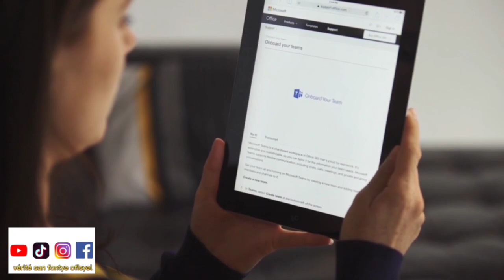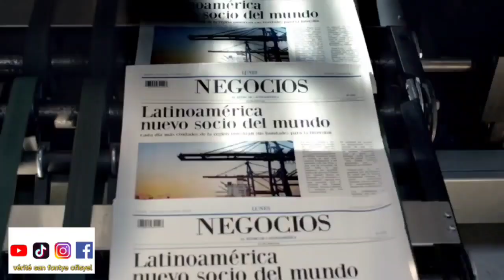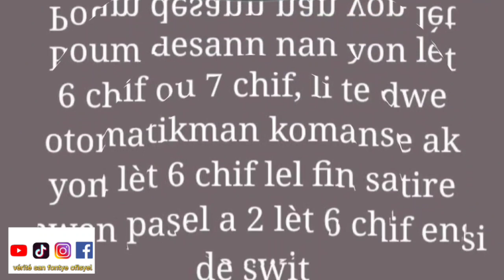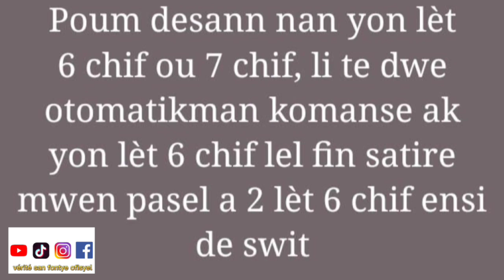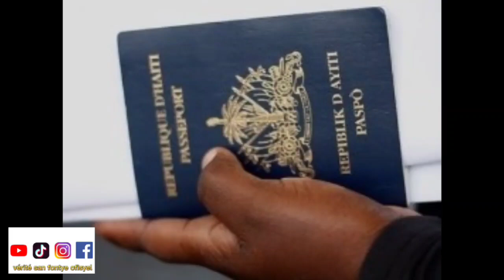Passaporte Caricome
Men kòman ou ka antre número paspó CC kise nouvo paspó ayisyen genyen kounyea .
Men vrè rezon ki fé yo pa dakò nouvo paspó a .
Patajel abone .